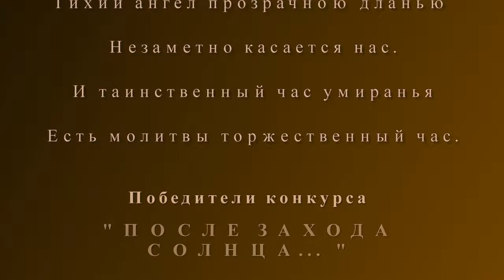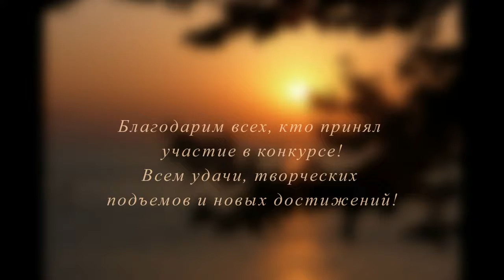Альбом победителей конкурса "После захода солнца..."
Альбом победителей конкурса "После захода солнца..." в сообществе "Жизнь вокруг нас" на Google+